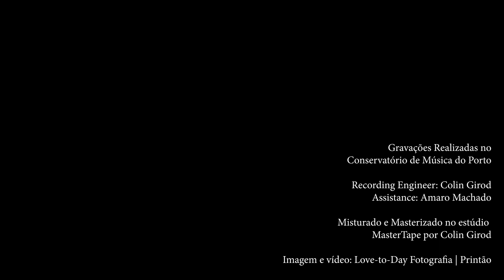Nino Rota, Godfather’s Love theme (Ana Aroso, harp & Isabel Anjo, sax)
Nino Rota, Godfather’s Love theme (Arr. Kenji Kanemasu)

O Duo Harp&Sax apresenta um novo clip desta vez do emblemático filme The Godfather!

Muito obrigada a todos que contribuíram para a realização deste registo audiovisual!

Gravações realizadas no Conservatório de Música do Porto.
Recording engineer: Colin Girod
Assistance: Amaro Machado.

Misturado e masterizado no estudio MasterTape por Colin Girod.

Imagem e Vídeo: Love-to-day Photography | Printão